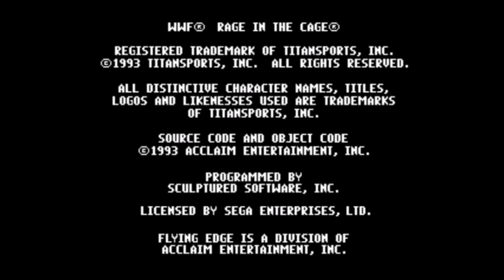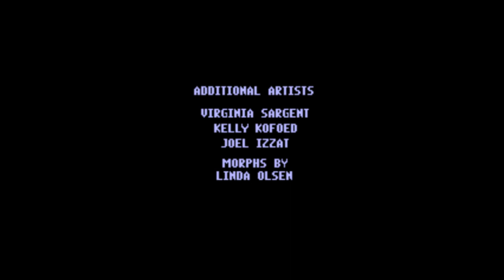WWF Rage in the Cage (Sega CD) - Crush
This is WWF Rage in the Cage for the Sega CD